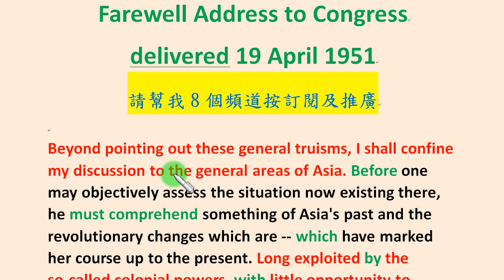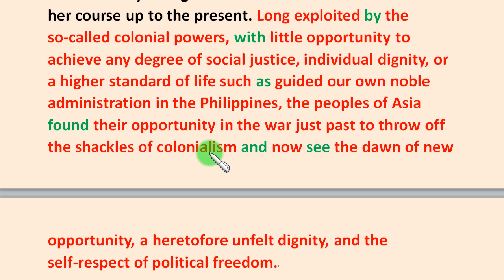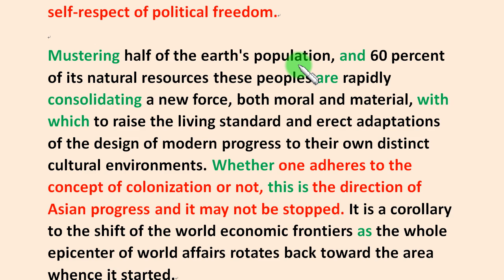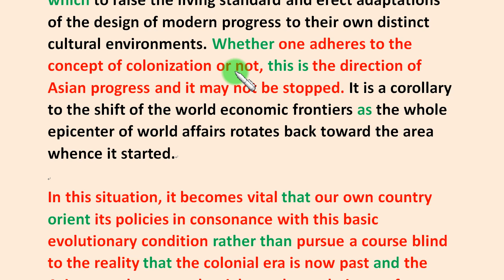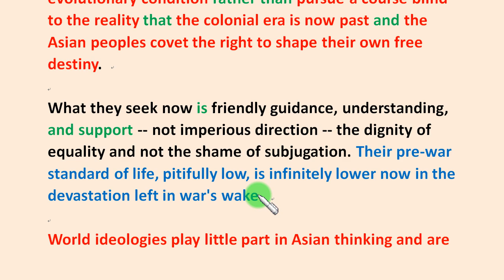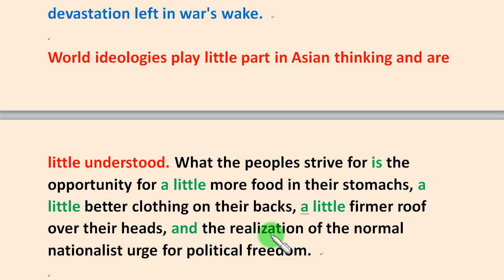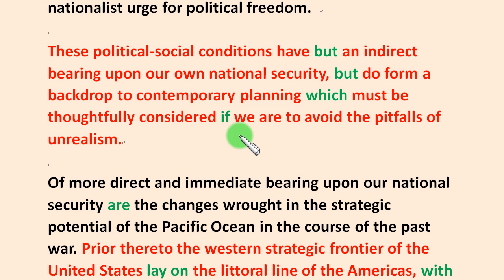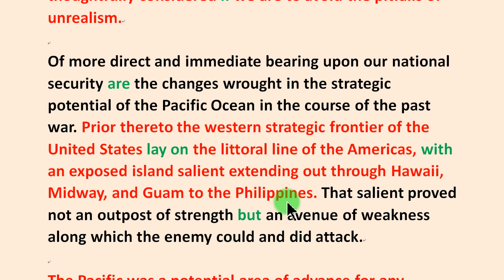經典演說篇第21集：麥克阿瑟《老兵不死，只有